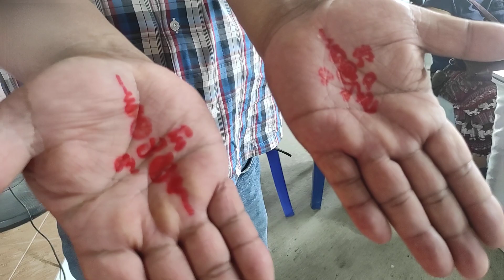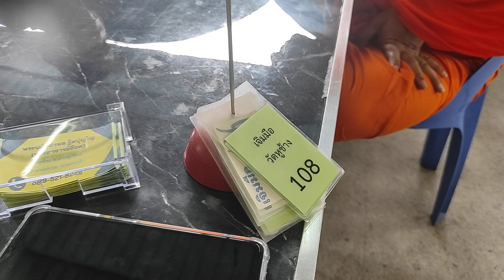ฝ่ามือรับทรัพย์!!..."สุดเฮ็งสุดปังสุดๆ" ลงยันต์ นะ สุวรรณสิงห์ @หลวงพี่อ๊อด วัดหูช้าง T.089-5218249